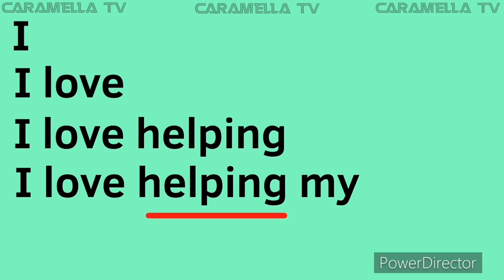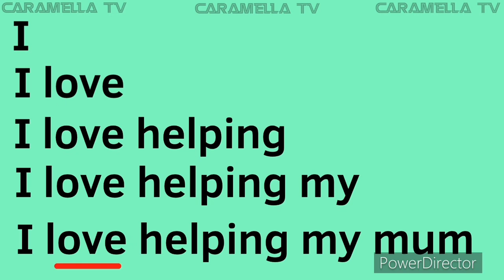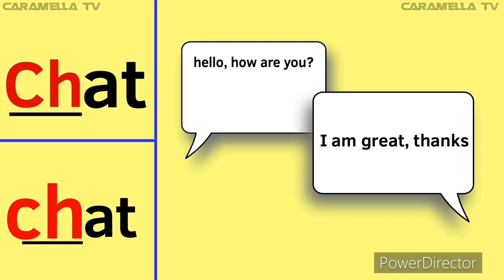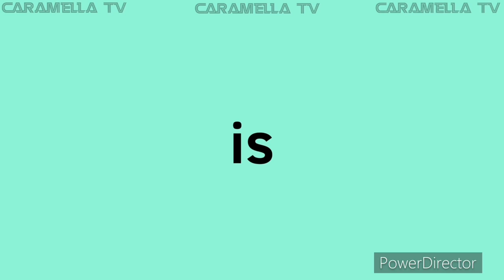Words that start with N - learn English for kids @caramellatv9149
Letter N
Words that start with N learn English words@caramellatv9149